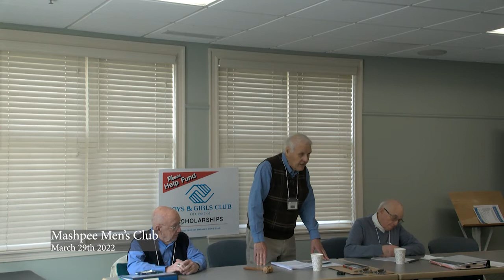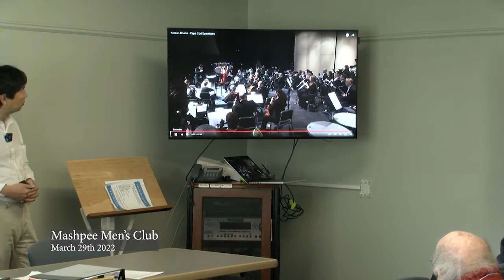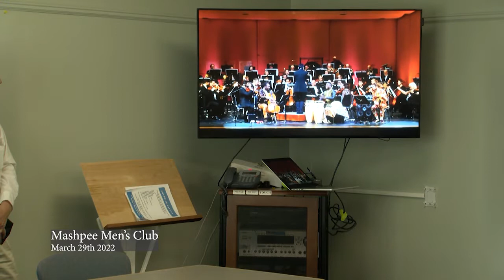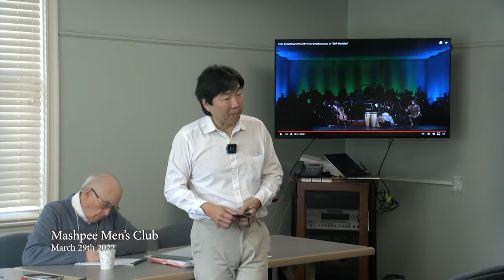Men's Club (March 29th 2022)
With guest Speaker, Jung-Ho Pak (Artistic Director & Conductor of the Cape Symphony).